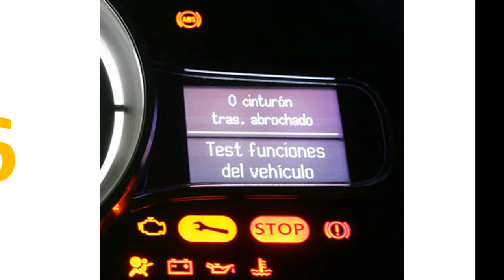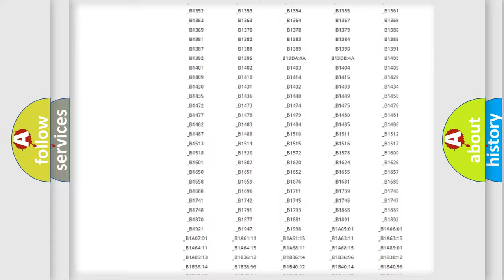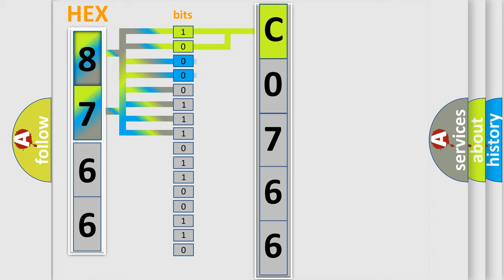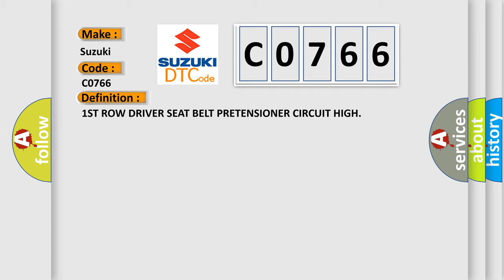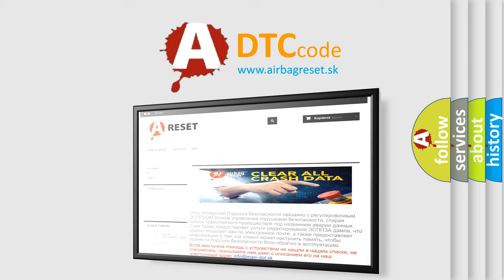DTC Suzuki C0766 Short Explanation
Contents:
0:21 Basic DTC analysis according to OBD2 protocol standard.
1:48 Insight into programming
2:58 A diagnostically understandable description of the Diagnostic Trouble Code
3:05 Basic error definition

Make:
Suzuki
Code:
C0766
Definition:
1ST ROW DRIVER SEAT BELT PRETENSIONER CIRCUIT HIGH
Description:
With the ignitionon. The OccupantRestraint Controller (ORC) monitors the voltage on the Driver SeatBelt Tensioner circuits. The ORC will set this DTC if it detects voltageon the Driver Seat Belt Tensioner circuits
Cause:
(R55) DRIVER SEAT BELTRETRACTOR LINE 1 CIRCUIT SHORTED TO BATTERY(R53) DRIVER SEAT BELTRETRACTOR LINE 2 CIRCUIT SHORTED TO BATTERYDRIVER SEAT BELT TENSIONEROCCUPANT RESTRAINTCONTROLLER (ORC)